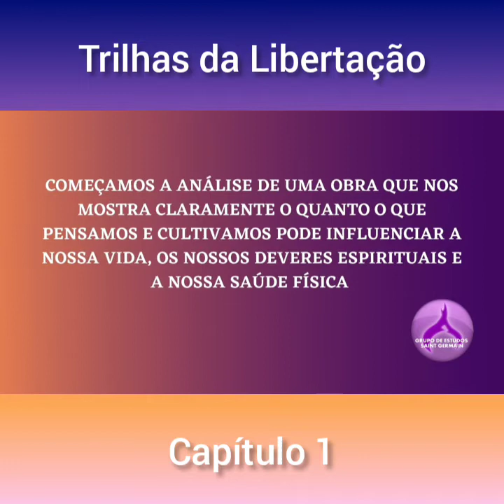PODCAST TRILHAS DA LIBERTAÇÃO - EPISÓDIO 1 - Leitura e Comentários de Guaraci de Lima Silveira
Medicina Holística (Capítulo 1)
Com base no livro TRILHAS DA LIBERTAÇÃO, psicografado por Francisco Cândido Xavier pelo Espírito Manoel Philomeno de Miranda.